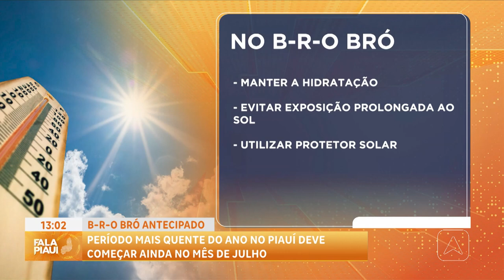Período mais quente do ano no Piauí deve começar ainda no mês de Julho